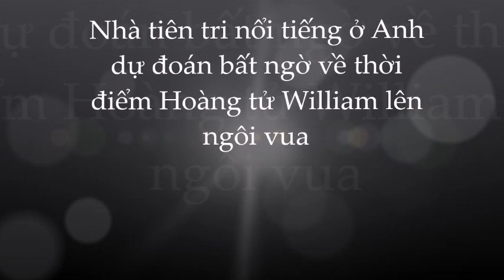Nhà tiên tri nổi tiếng ở Anh dự đoán bất ngờ về thời điểm Hoàng tử William lên ngôi vua